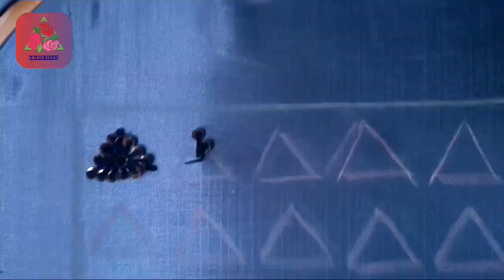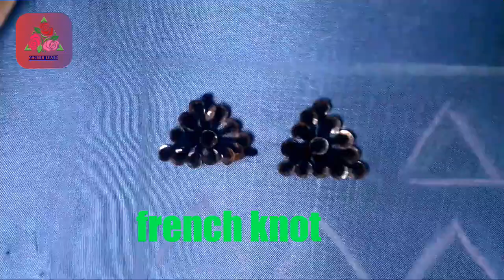Beautiful yoke design using sequins!!!long french knot!!!hand embroidery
In this  video i shows a beautiful yoke design for kurta using sequins. In this video i shows long french knot and french knot
Materials used
Silk material
Bronze color plastic sequins
Black embroidery thread